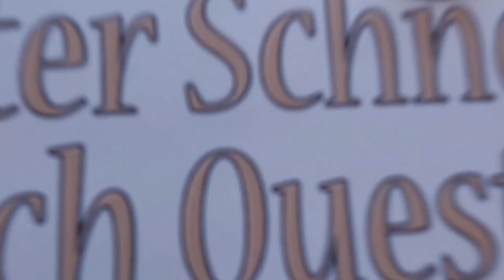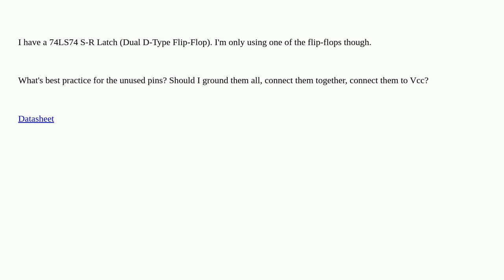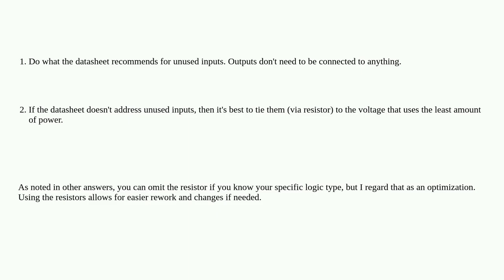Electronics: Best practice for unused pins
Attention! This video does always use the same license as the source!Thanks to all those great people for their contributions! A special thanks goes out to the community I wish you all a wonderful day! Stay safe :) If anything is off, please write me at peter D.O.T schneider A.T ois42.de best-practice integrated-circuit